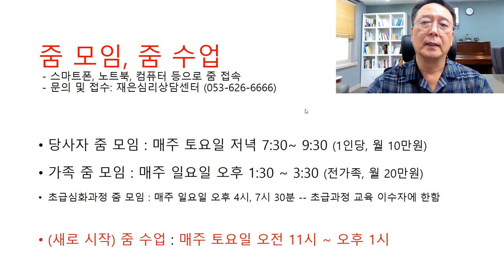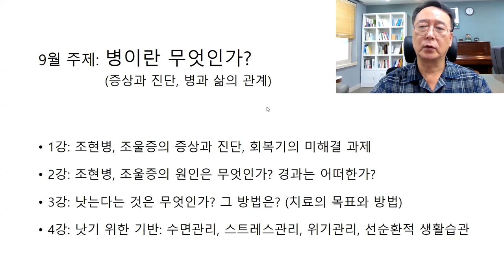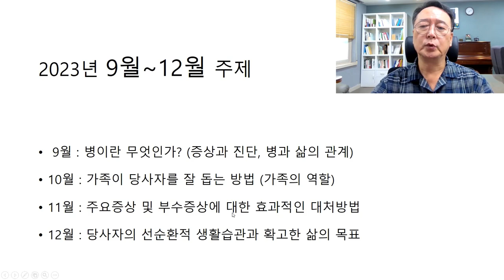촛불추천 560, [홍보] 줌(zoom) 수업 -- 2023. 9. 2. (토) 개강 -- 촛불 배정규의 조현병-조울증, 비대면(줌) 가족교육 (월 20만원, 1개월 단위로 등록)